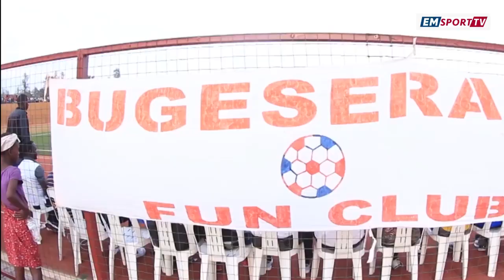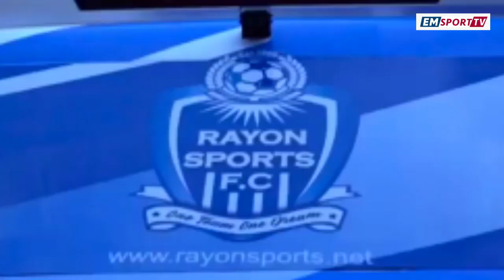Nyuma ya BABUWA Samson, Kiyovu Sports iraza Kwibikaho Kimenyi Yves na Radu ba Rayon Sports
1. Kiyovu Sports ikomeje kwiyubaka bidasanzwe nyuma yo Kwibikaho Babuwa Samson, harakurikiraho Kimenyi Yves na Iradukunda Eric RAdou
2. Directeur technique wa FERWAFA Bwana Habimana Hussein eo nibwo azitaba urukiko ku byaha aregwa
3. Bus ya rayon Sports yafatiriwe na Akagera motors nyuma yo kunanirwa kwishyura umwenda iyifitiye